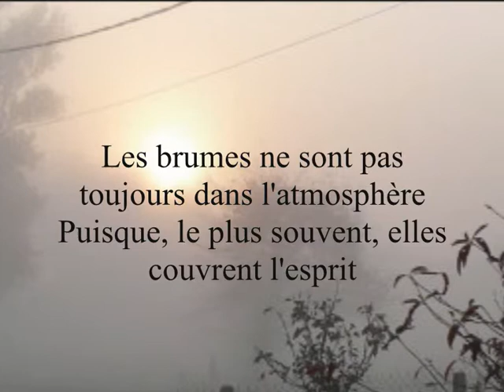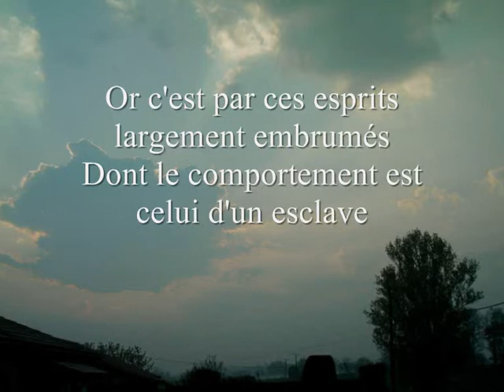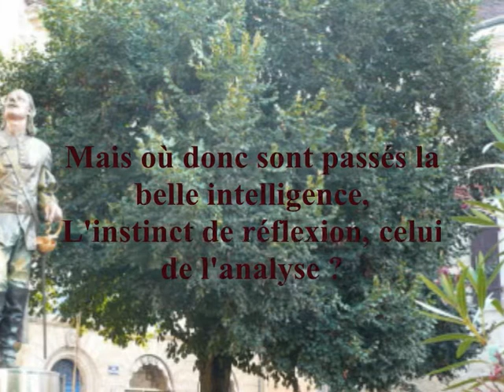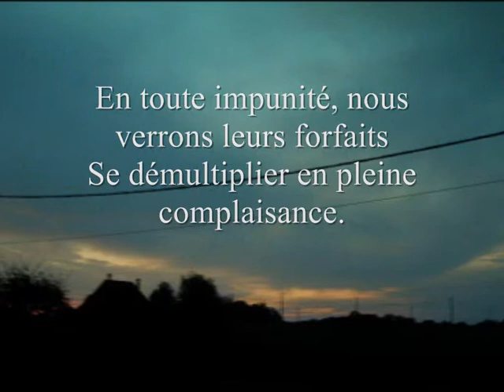Esprits embués.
Poème de Jack Harris extrait de son livre "Brumes d'automne".
Prises de vues Jack Harris

Les brumes ne sont pas toujours dans l'atmosphère
Puisque, le plus souvent, elles couvrent l'esprit
De très nombreuses gens ne réfléchissant guère,
Prêtes à accepter tout ce qu'on leur prédit.

Or c'est par ces esprits largement embrumés
Dont le comportement est celui d'un esclave
Que s'en vont lentement périr nos sociétés
Dont la situation, nous le voyons, s'aggrave.

Mais où donc sont passés la belle intelligence,
L'instinct de réflexion, celui de l'analyse ?
Il me semble trouver que de l'indifférence
Et non de la révolte en qui l'on martyrise.

Les anges de la mort étendent leurs méfaits
N'ayant plus devant eux la moindre résistance;
En toute impunité, nous verrons leurs forfaits
Se démultiplier en pleine complaisance.